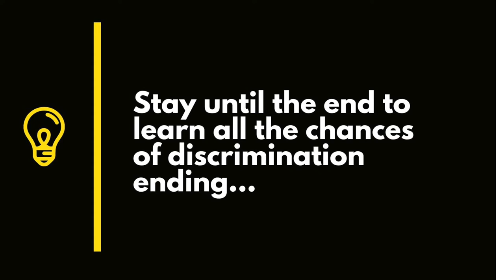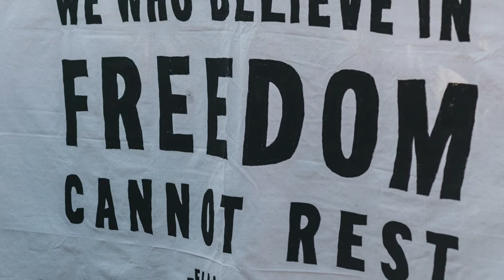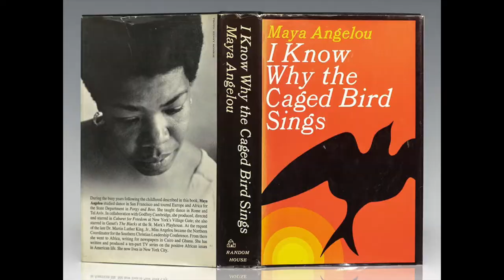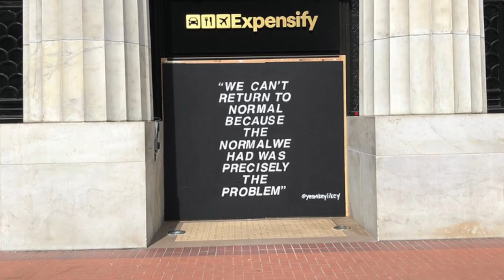George Floyd's Murder | Will it Finally Put an End to Racism?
This video is a short reflection on George Floyd's Murder. Please, feel free to create a healthy conversation and voice your opinion about the situation in the comments below (keep the comments appropriate)

Here you'll be presented with many photos from the protests and photos  related to the topic that have been taken by many different photographers (find attributes below)

On May 25, 2020, George Floyd, who was a 46-year-old man, died handcuffed in Minneapolis while police officer Derek Chauvin knelt on his neck for nearly nine minutes. Floyd had been arrested on suspicion of using a counterfeit bill. During the act, Floyd kept begging for his life and kept saying 'I can't breathe', as he was left out cold motionless and with no pulse. The onlookers kept pleading for Chauvin to remove his knee from Floyd's neck, something he didn't even attempt to do. Medics arrived to treat Floyd, but by that time, which was around 9:25 p.m, he was already dead.
The police claimed that Floyd had resisted the arrest, which is the reason that led to the unfortunate circumstances, but other merchants around the area provided security camera footage and cellphone videos that clearly showed otherwise.

Floyd's death sparked the George Floyd protests, most of which have been peaceful, but some of which have caused rioting, looting, street skirmishes and, ironically, even MORE police brutality, which we've seen in graphic detail in social media. Outside the United States, protests against the killing of George Floyd, racism, and police brutality also took place, notably in the cities of Auckland, Barcelona, Berlin, Brisbane, Madrid, Copenhagen, Dublin, Accra, Lagos, Nairobi, Cape Town, Paris, Perth, Rio de Janeiro, Sydney, Tel Aviv, Seoul, Tokyo, Vienna, and Athens, as well as in the countries of Canada and the United Kingdom. Protests have taken place in at least 40 countries and on all continents except Antarctica, for kind of obvious reasons. , Donald Trump threatened to deploy the U.S military if the mass unrest was nut quelled. He said the following statement on June 3:
 "If a city or state refuses to take the actions necessary to defend the life and property of their residents, then I will deploy the United States military and quickly solve the problem for them."

What do you think of George Floyd’s murder? Do you think it will finally put an end to racism after all, or do you think this is yet another stepping stone for the fight against it? Only time will tell for sure... We want to create a healthy discussion about this topic so please make sure to leave your opinion in the comments down below!

OpenStreetMap data is available under the Open Database License (details).

De Master Sgt. Cecilio Ricardo, U.S. Air Force Dominio público,
De Desconocido author - USIA / National Archives and Records Administration Records of the U.S. Information Agency Record Group 306, Dominio público,

By U.S. Government - Extracted from PDF version of Our Flag, available here (direct PDF URL here.), Public Domain,